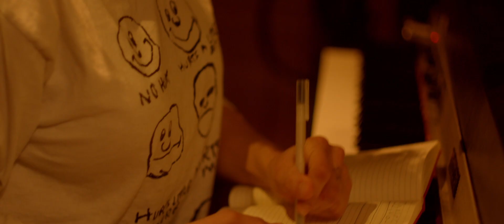# Love Spreads Trailer #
Love Spreads: Directed by Jamie Adams. With Alia Shawkat, Eiza González, Chanel Cresswell, Nick Helm. It is time to record the all important second album .